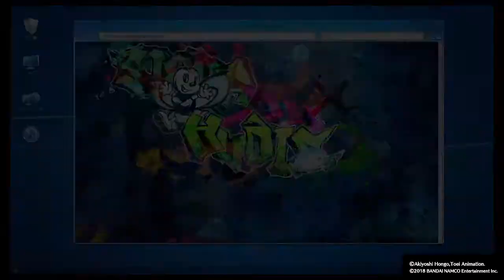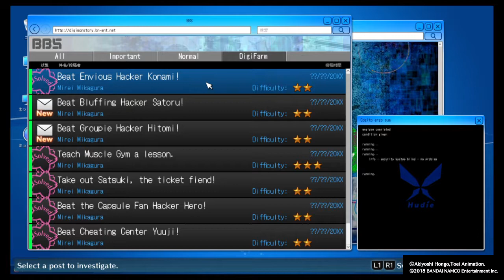Digimon Story: Cyber Sleuth - Hacker's Memory Beat envious hacker konami